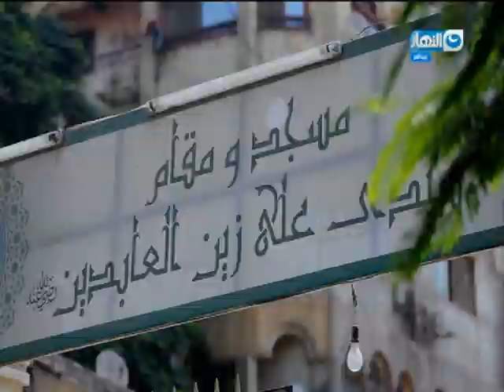باب الخلق | على زين العبادين.. جاء هاربًا من الفتنة وهُنا يرقد هو وابنه منذ أكثر من ألف عام